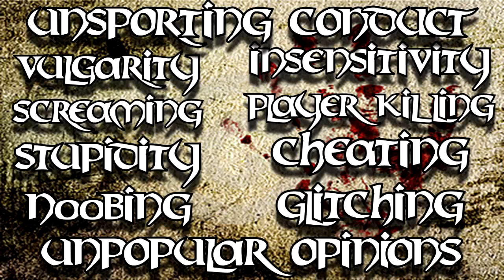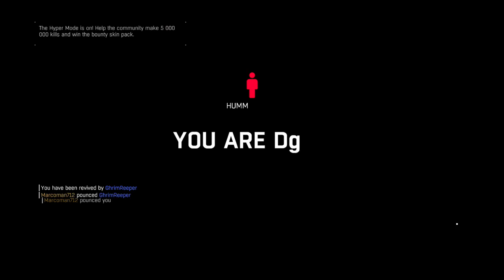Dying Light Co-Op 16 - SRY I FOREIGN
Advisory: I own no right to any of the contents contained in this video.

I take no credit nor royalties for any media used in my videos.

Song Title(s):
Music Video(s):